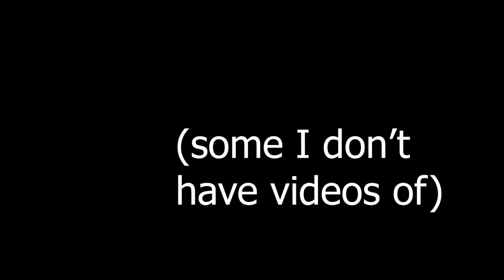Baljarmic Brain Dump 1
All videos and images in this were generated by Luke